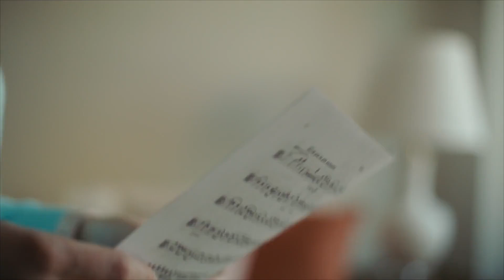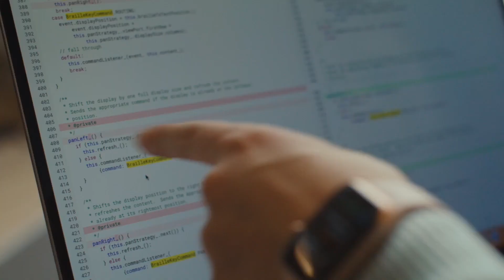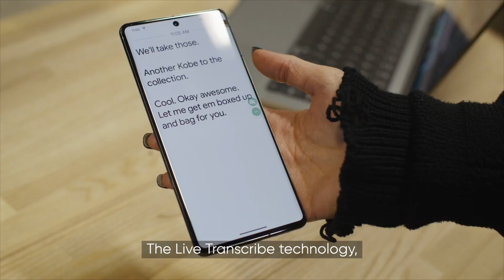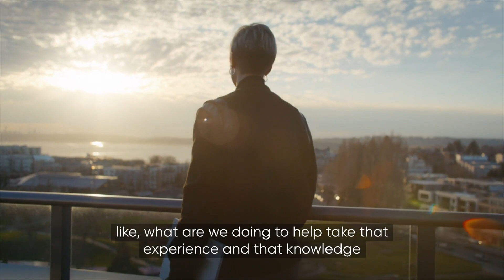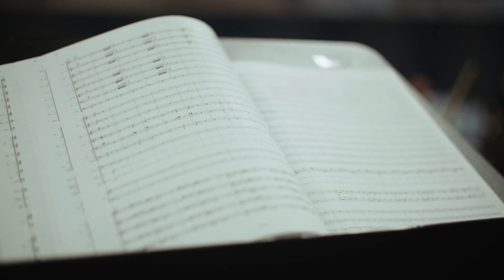[Audio Described] Technology’s Golden Age | Google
In partnership with @ConsumerTechnologyAssociation produced by @bbcstoryworks Technology’s Golden Age series provides a behind the scenes look at two Googlers, KR Liu and Laura D’Aquila, who are hard of hearing and how they built and use some of Google’s most helpful tools, like Live Transcribe and Google captions in their day to day lives.